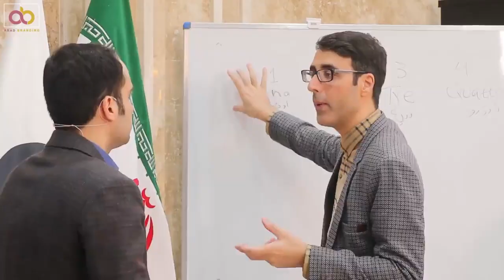پخش زنده با رویکردی آموزشی تر